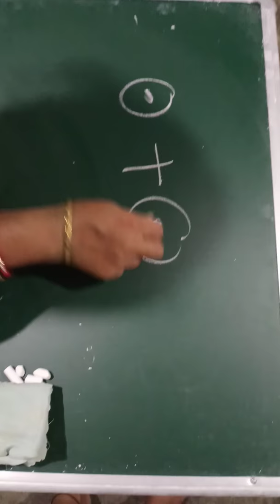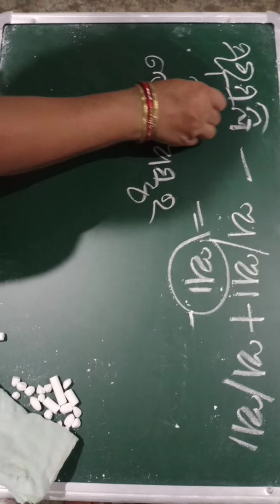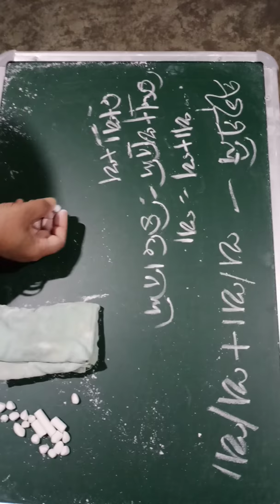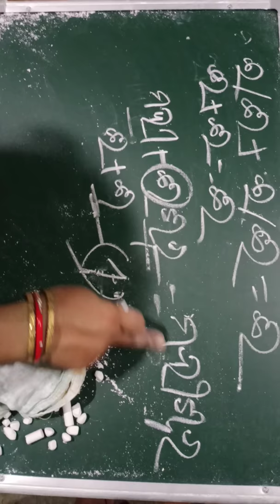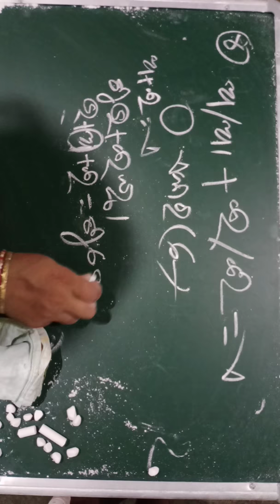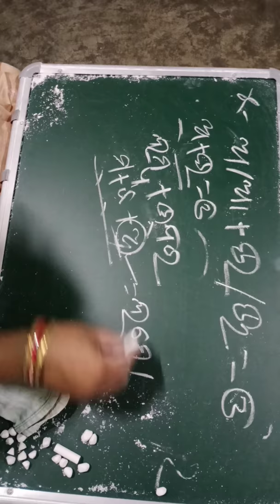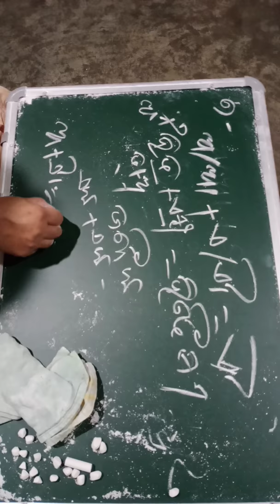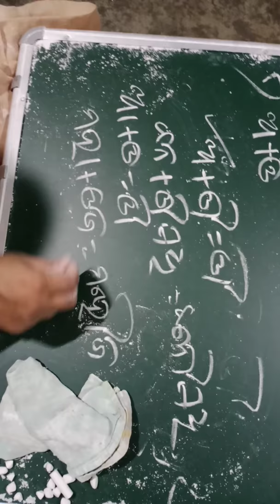ମାଧ୍ୟମିକ ବ୍ୟାକରଣ ନବମ ଶ୍ରେଣୀ 2nd ch-ସନ୍ଧି(ସ୍ୱର ସନ୍ଧି)ଭାଗ-୧ଅନୁପମା ବିଶ୍ୱାଳ